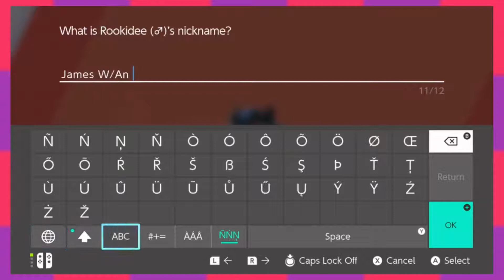Xewx Qursij's Adventure Begins (Part 2)-Pokémon Shield Nuzlocke Part 1~Pixel Poppers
Pixel Poppers Episode 38 2/2
The next episode was also supposed to be out today, but I'm feeling a little sickly so it'll be delayed until tomorrow or the next day at the most.